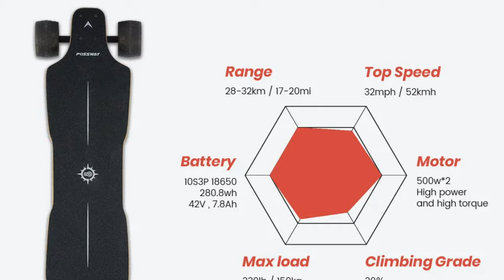I'M GOING TO BE AN INTERNAL MEDICINE DOCTOR?! (ft. Possway)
The Impact of COVID-19 on Academic Performance and Personal Experience Among First-Year Medical Students:

Shaun Andersen
PMB # 298
1027 S. Rainbow Blvd

Send me some mail! :D
(Write mail-time on it if you want me to open it in the vlog)